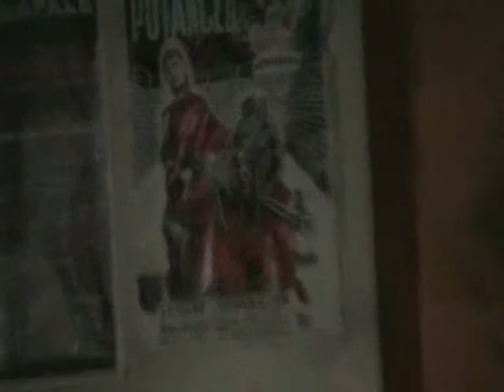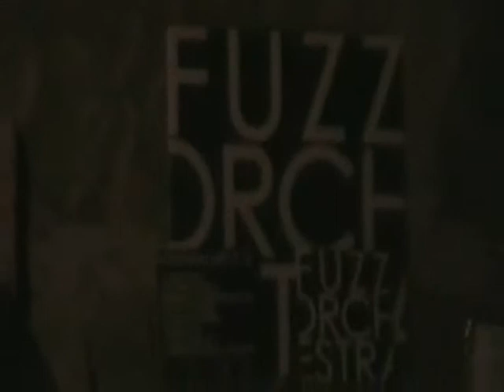FUZZ ORCHESTRA @ VAZCA / part 2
FUZZ ORCHESTRA (avant heavy rock trio) from Milan
HYSM? TRIO (impro - sperimentale - prog) from Puglie

+ DJ Roberto Baggio direttamente da Usa 94

FUZZ ORCHESTRA
(avant heavy rock trio) from Milan
Luca CIFFO - guitar / Fabio FERRARIO aka FIE' - noisepiano / Marco MAZZOLDI - drums
I Fuzz Orchestra sono un veicolo da combattimento sceso sulla terra per distruggere la musica inutile. Partono dall'improvvisazione per creare atmosfere caustiche, oppressive e dissacranti come in una tela di George Grosz. Brani tesissimi, crudi, nichilisti, violenti al limite del rumore. Bombe atomiche che sembrano esplodere in mille schegge, restano uniti solo dalle voci prese da film o da vecchie registrazioni. Metallo duro, rock violento, spesso al limite del matematico, progressivo a tratti ( il gruppo è formato dai ¾ dei Bron Y Aur, altro nome importante per quanto riguarda il noise psichedelico italiano), la band milanese crea atmosfere torbide, ossessive ed ossessionanti, come se facessero da sottofondo musicale al più grande disastro della storia. Non risparmiano niente e nessuno, uccidono timpani e cuori come se non provassero sentimenti verso nulla.

HYSM? TRIO (Spataro - Fiore - Piccinni)
(impro - sperimentale - prog) - Catalogo MIDI/Ashame rec.

Il progetto HysM? nasce inizialmente con una forma musicale, più precisamente come un duo di improvvisazione rumoristica e sperimentale partorito dalla voglia di "cazzeggiare con gli oggetti e con i suoni" al fine di costruire una musica particolare e colorata, lontana da quello che si ascolta usualmente in giro. I creatori del progetto sono Stefano Spataro (Solquest, Ada-Nuki) e Jacopo Fiore (Dardo Chalet). La resa musicale si basa sulla fusione di sonorità provenienti da strumenti convenzionali quali la batteria (Jacopo), il basso (Stefano), tastiere, sintetizzatori e loop (entrambi) che si fondono al particolare impiego di oggetti di uso comune, quotidiano unito a campionature. Da ciò prende forma un intreccio di suoni distorti, acidi, onirici, e pur rimanendo formalmente un duo, il progetto è aperto a collaborazioni e influenze esterne, di altri musicisti, o meglio di altri artisti in genere (IOIOI, Patrizia Oliva, Stefano Giust, Rollerball, Lepers Productions, Vazca). L'idea con il tempo si è trasformata ed allargata fino alla decisione di creare un "catalogo" musicale che raccogliesse le produzione sia del duo con le sue diverse collaborazioni, sia dei vari progetti a cui i due componenti aderiscono. Il duo ha recentemente prodotto un cdr (How to hypnotize) in collaborazione con Lemming records. In quest'ultimo lavoro emerge al meglio la miscellanea di generi intrapresi dai due. Avant­rock, psichedelia e sperimentazione si fondono tra loro per dare vita a 10 tracce dal sapore acidulo ma allo stesso tempo ironico. Dal vivo lo spettacolo è arricchito dalla presenza del musicista-sperimentatore, Alberto Piccinni (Muzak, Vazca, Ashame rec.), il quale oltre a fare da seconda chitarra, inserisce nel set sonorità anti-convenzionali derivanti da effetti e "strumenteeni" auto-costruiti con materiale riciclato